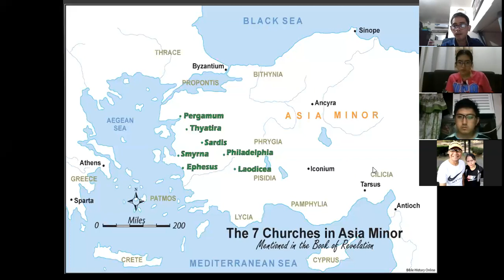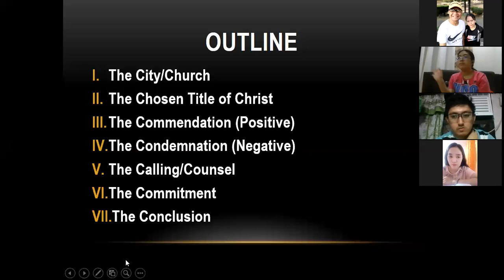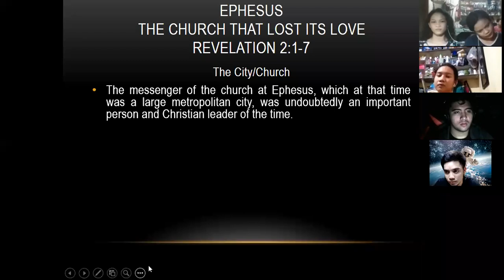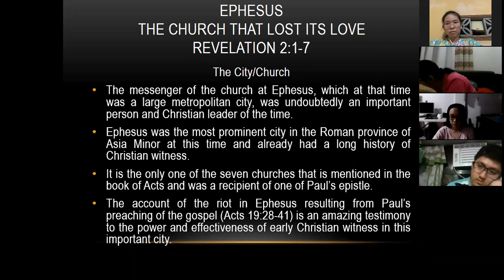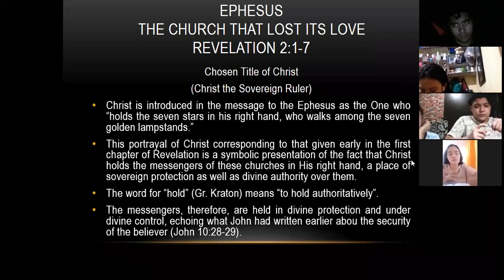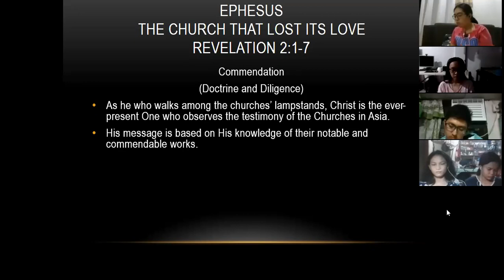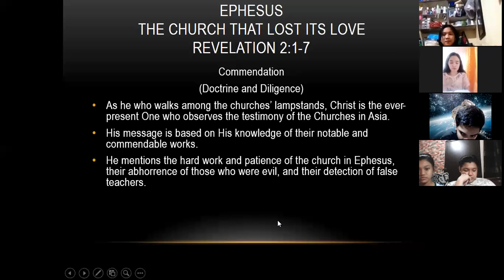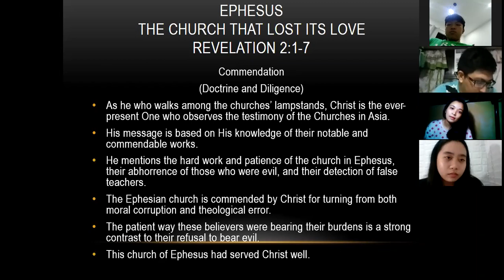Revelation_The Church of Ephesus_Lecture 5